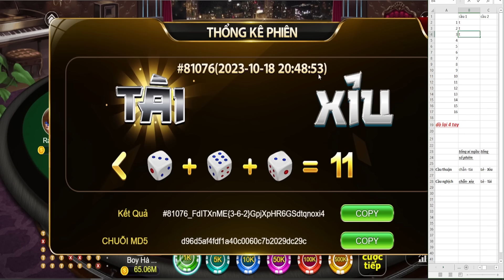Tài Xỉu Online | Hướng Dẫn Mẹo Đánh Tài Xỉu Tăng Tỉ Lệ Thắng Lên 99% Cho Anh Em Gỡ Nợ Hiệu Quả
Xin chào anh em đam mê tài xỉu online!

Trong video này, chúng tôi sẽ hé lộ một phương pháp đặc biệt giúp anh em tăng tỷ lệ thắng lên đến 99% khi chơi tài xỉu MD5. Không cần phải là một chuyên gia, chỉ cần đón xem và áp dụng các mẹo và bí kíp mà chúng tôi chia sẻ.

Chúng tôi sẽ tiết lộ một cách thức cụ thể để bắt cầu tài xỉu một cách hiệu quả và an toàn. Phương pháp này dựa trên việc phân tích dữ liệu, thống kê kết quả trước đây và áp dụng một loạt mẹo để đảm bảo tỉ lệ thắng cực cao.

Cùng chúng tôi khám phá bí quyết để trở thành những cao thủ tài xỉu MD5 với tỷ lệ thắng ấn tượng. Hãy tận dụng cơ hội này để tạo ra những chiến thắng đầy ấn tượng trong thế giới tài xỉu online. Chúng tôi tin rằng anh em có thể làm được!

© Bản quyền video thuộc về Tài Xỉu Go88